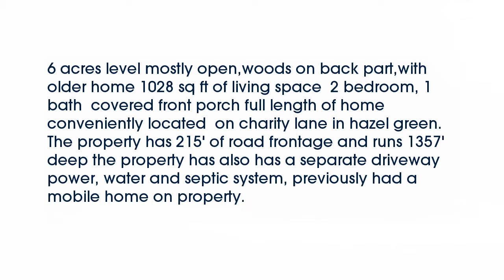Real estate for sale in Hazel Green Alabama - MLS# 1053308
2802 Charity Lane
Hazel Green Alabama 35750
MLS# 1053308

6 acres level mostly openwoods on back partwith older home 1028 sq ft of living space  2 bedroom 1 bath  covered front porch full length of home conveniently located  on charity lane in hazel green. The property has 215&rsquo; of road frontage and runs 1357&rsquo; deep the property has also has a separate driveway power water and septic system previously had a mobile home on property.